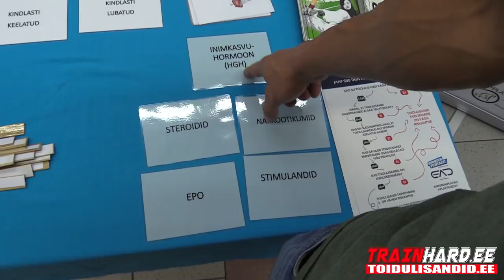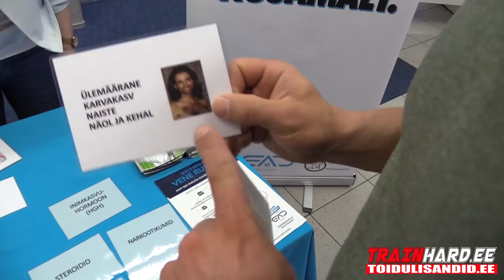EKV kulturismis ja fitnessis 2018